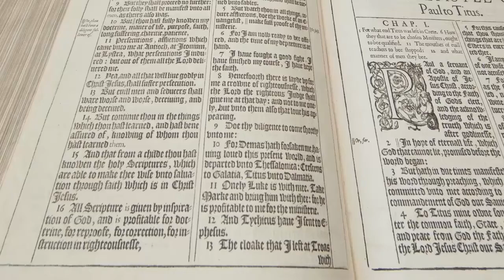Hilary Davis - Jesus the Mama Bear - John 7:45-8:11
Recorded at the South Hamilton campus of Gordon-Conwell Theological Seminary on November 1, 2016.